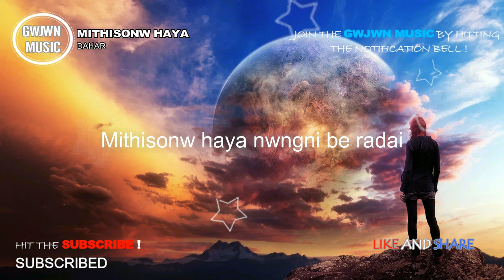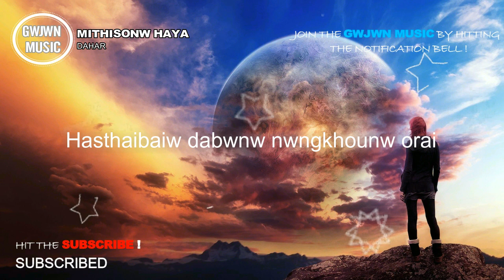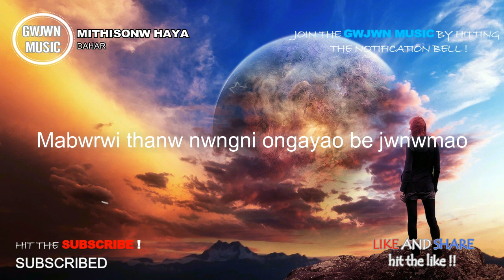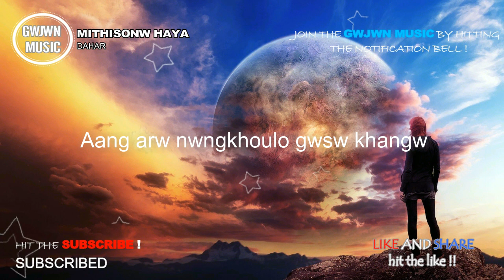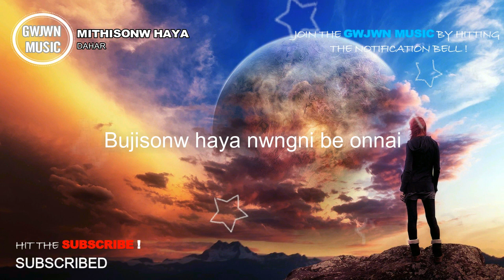Dahar-Mithisonw haya(Lyrics video)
🎧 Your Home For The Best bodo Music With Lyrics!

This song is so so sweet hope u liked it too

If you are the owner of any content that has been uploaded on this channel and you want it removed please contact and I will resolve the issue immediately.